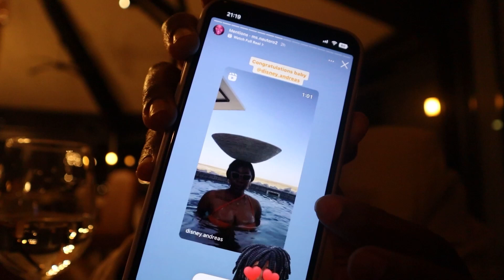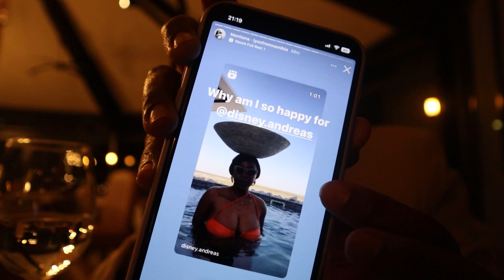VLOG: A MUCH NEEDED BREAK | ETOSHA KING NEHALE | GONDWANA LODGES || DisneyAndreas || 2KSubscribers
Hello Bunns,

Happy to be back with another video. My partner and I recently took a break away from work and the world *kikikikiiikiki. This much needed break is all we wanted and I am glad we followed through and took the time out to relax.

Somewhere, in this video I announce that we are expecting our little fish. However, I lost audio of the footage where I do the actual announcement and as a result, most of the content around this announcement, and some by the pool had to be cut out.

xoxo
DSNY A